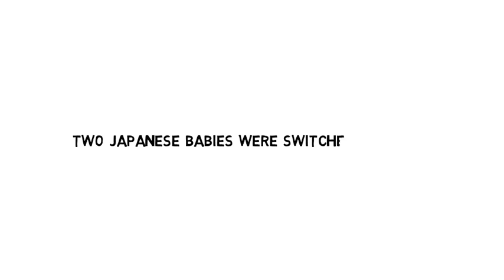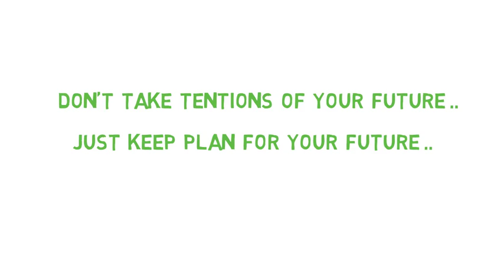Heart touching poor Japanese boy towards CEO of company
also visit our facebook page: